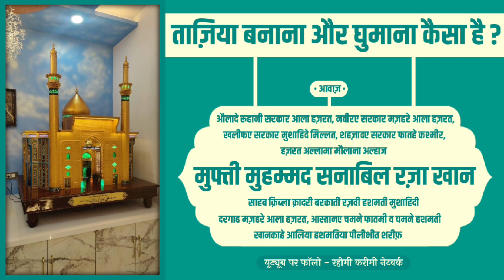Taziya Banana Aur Ghumana Kaisa Hai ??? ||🎤Hazrat Allama Mufti Muhammad Sanabil Raza Khan Hashmati •